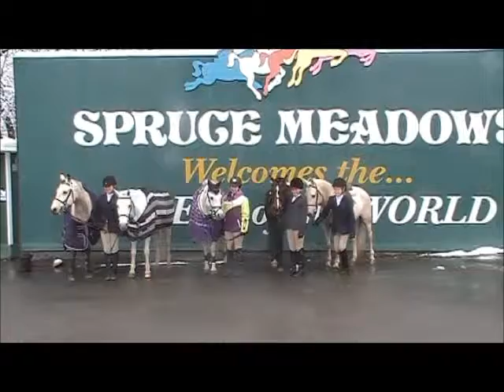Rumple at spruce 2